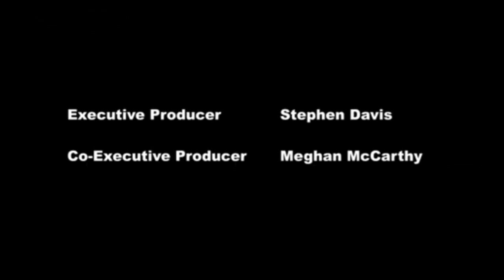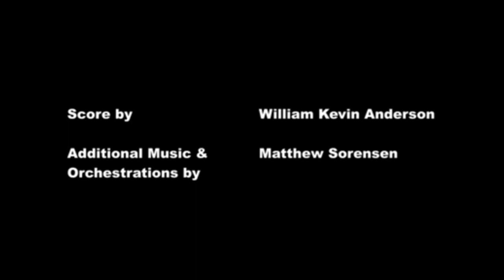MLP:Equestria Friends: Moda de rua👗T3:Ep10 (Gacha club)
🌟ʀɪᴄʜᴀʀᴅ ᴜɴɪᴠᴇʀsᴏ🌟

🎥Tipo de vídeo🎥

🌈My little ponyEquestria Girls(✔)

🎞️Mini filme(   )

😂Comédia(   )

❓Tutorial(   )

🧛🏻‍♂️Terror(   )

😎Vlog(   )

Minha série de my little pony

Steven universo

Vídeos da Disney gacha

Memes

Transformações

Star vs as forças do mal

Miraculous em ação